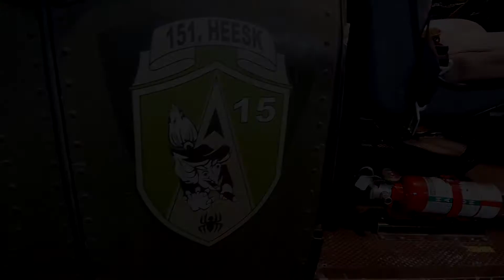Bell 412 SV - Vitel in kabina